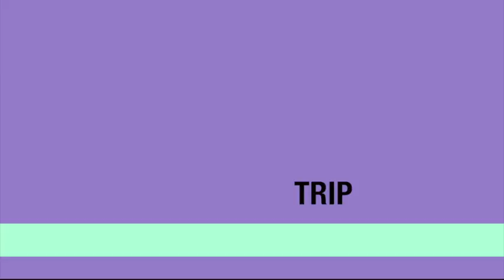Festa do Divino em Paraty - RJ 2012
Video da Festa do Divino 2012